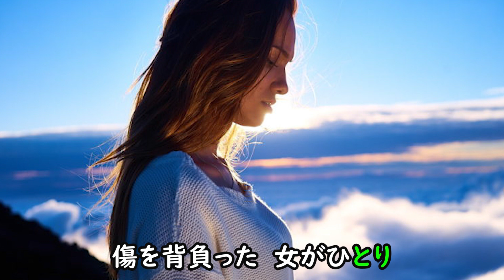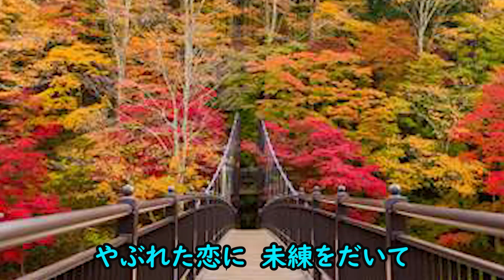くれないホテル 宴 ザ・ピーナッツ